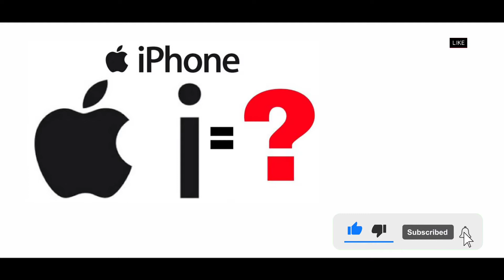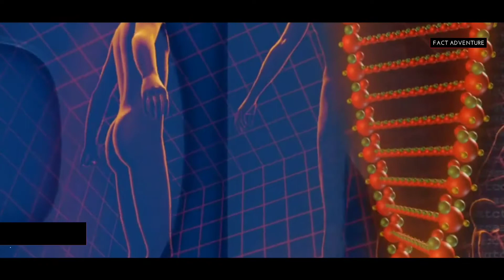अगर हम Petrol के Pool में गिर जाए | What if You Fell into A Petrol Pool | Fact Adventure | Ep-38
अगर हम Petrol के Pool में गिर जाए | What if You Fell into A Petrol Pool | Fact Adventure | Ep 42

Guys aaj ki video me hum 7 Most Amazing Fact ke Bare me janne wale hai jiske bare me shyad hi aap jante honge to video kafi interesting hone wali hai To last tak jarur se Dekhe,

अगर हम Petrol के Pool में गिर जाए
What if You Fell into A Petrol Pool
What if fall down in Petrol pool
Petrol liquid bath
Murcury liquid bath
Petrol price today
Petrol facts
Petroleum
Amazing facts
facts in hindi
Fact Adventure

Written, Edited and Voice by:
[ Rajneesh ]

Notes:- All The Images/Pictures show in The Vedio Belong to The Respected OWNERS And Not Me..I Am Not The Owners Of any Pictures show in the Videos,